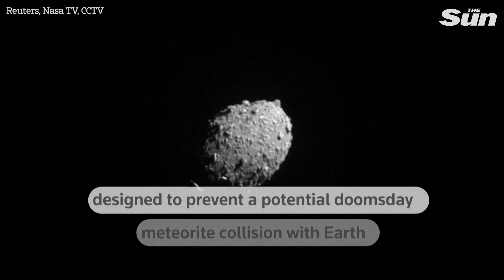Space 2022: Milestones in space exploration from Artemis to Black Hole image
Space exploration took some big steps forward in 2022

NASA's successful Artemis I mission opened the door for future moon and Mars missions

After multiple delays, the U.S. space agency launched its colossal SLS moon rocket in November

The uncrewed Orion capsule then sailed about 80 miles above the lunar surface

before returning to Earth, splashing down in the Pacific Ocean in December